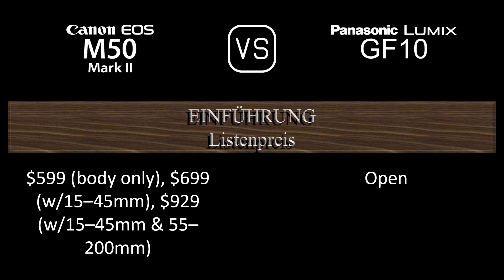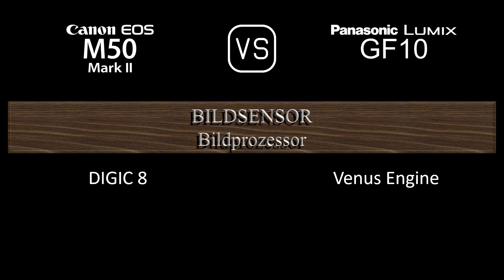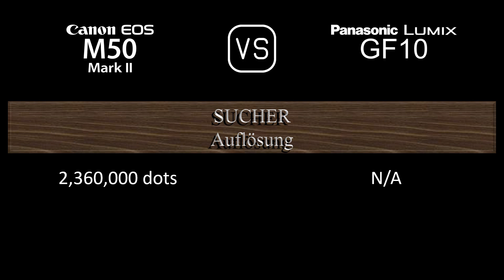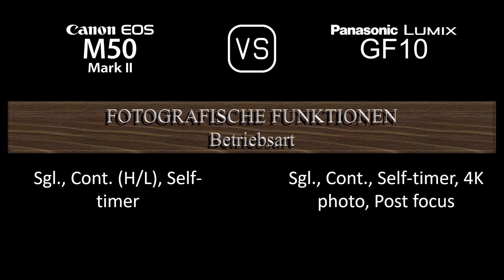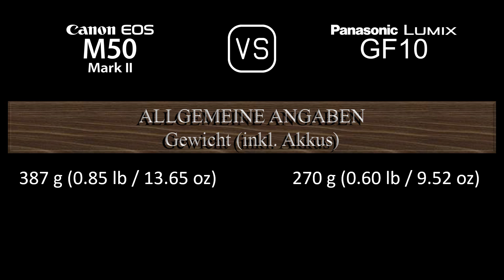Canon EOS M50 Mark II vs. Panasonic Lumix GF10: Ein Vergleich der technischen Daten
Dieses Video gibt einen Überblick über die Canon EOS M50 Mark II und die Panasonic Lumix GF10 in einem parallelen Technikdatenvergleich (comparison of specifications). Vielen Dank fürs Zuschauen.

00:24 EINFÜHRUNG
00:32 KAMERAGEHÄUSE
00:41 BILDSENSOR
01:05 BILD
01:21 OPTIK & FOKUS
01:50 BILDSCHIRM
02:10 SUCHER
02:26 FOTOGRAFISCHE FUNKTIONEN
03:27 VIDEOGRAFISCHE FUNKTIONEN
03:43 SPEICHERUNG
03:47 KONNEKTIVITÄT
04:16 ALLGEMEINE ANGABEN
04:36 SONSTIGE FUNKTIONEN